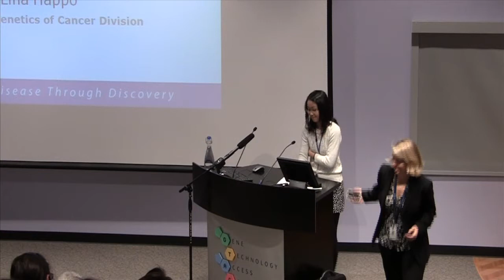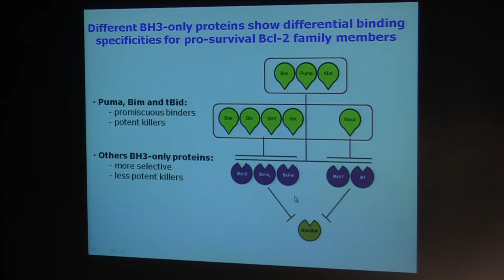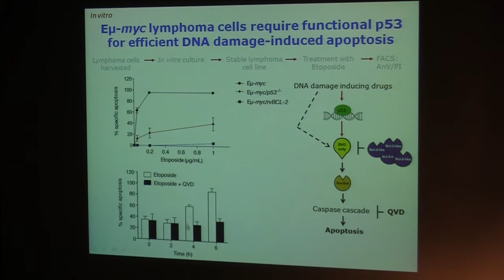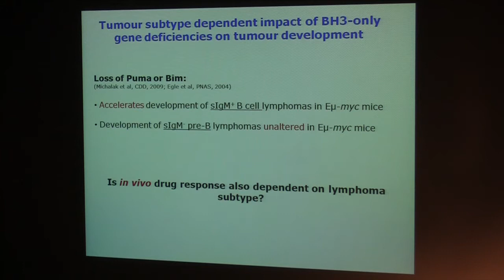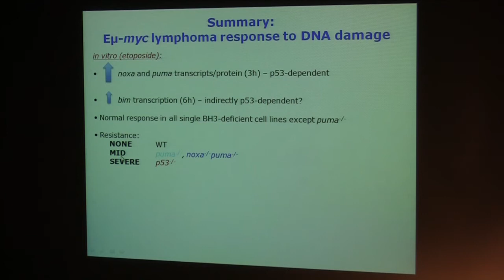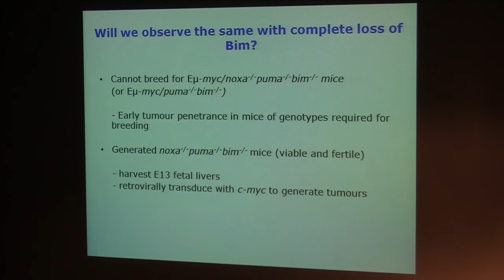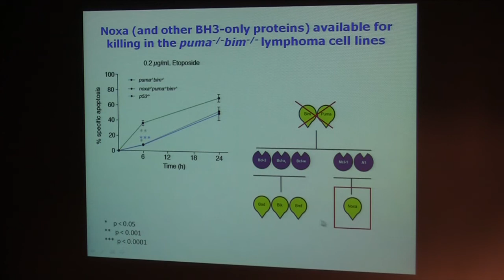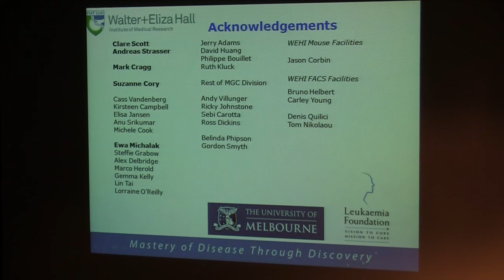Happo L (2011): The impact of BH3 only genes on the response of murine lymphoma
Wednesday seminar: 3 August 2011
Dr Lina Happo
Postdoctoral Fellow
Stem Cells and Cancer